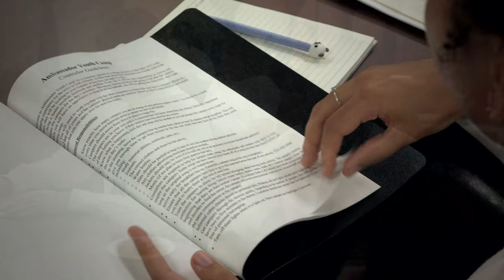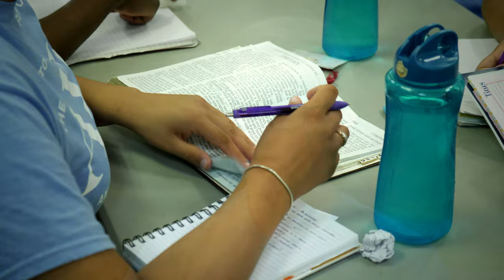Ambassador Youth Camp 2019: Building Lasting Friendships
Ambassador Youth Camp (AYC) is a unique annual summer program for young people in The Restored Church of God. AYC involves a well-balanced schedule of sports, classes, activities, lectures and free time. It provides a perfect setting to build lasting friendships!